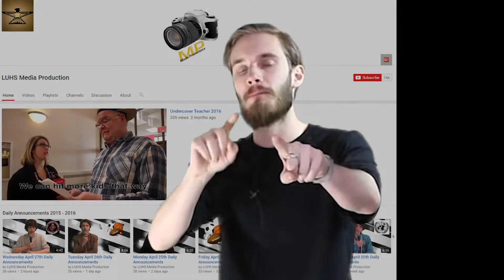PewDiePie Approved - LUHS Media Productions